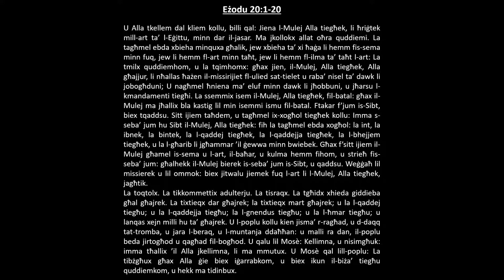Ma Jkollokx Allat Oħra Quddiemi - Esodu 20:1-20 - Dr. Joseph Mizzi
Ma jkollokx allat oħra quddiemi